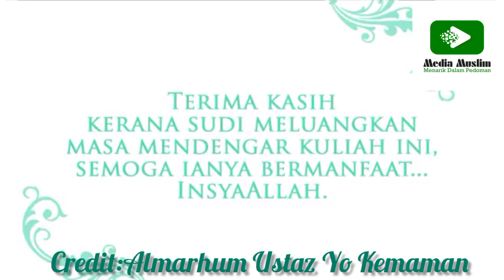Ustaz Yo Kemaman-(sempena syawal)Hikmah tersembunyi.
ustaz yo kemaman
ustaz azhar idrus official
tazkirah ustaz
abu khadijah official
Ar rahman studio
media unais
ibnu rijal